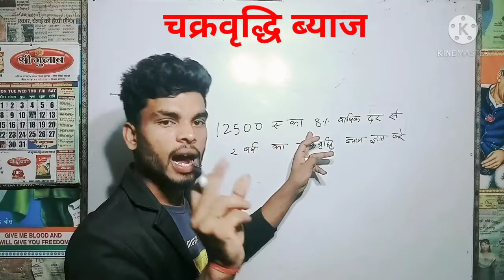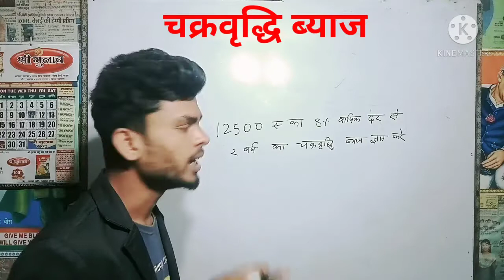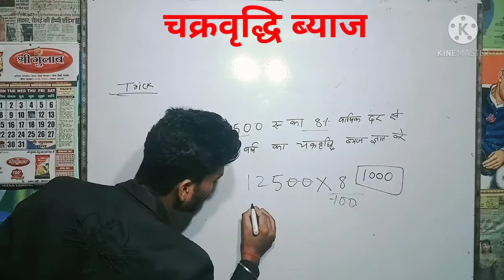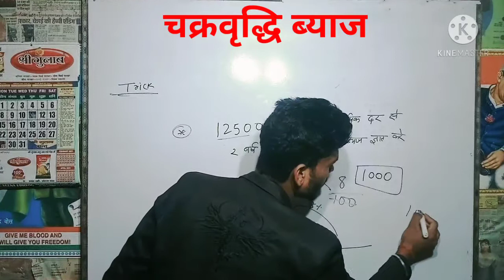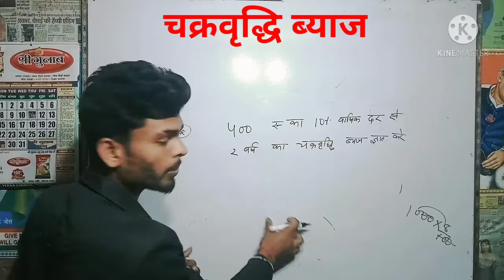चक्रवृद्धि ब्याज निकालना सीखे byaj kaise nikale | chakravridhi byaj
इस वीडियो में हम आपको बताने वाले हैं आपकी तरह से निकाल सकते हैं ब्याज और चक्रवृद्धि ब्याज प्रतिशत इसी में एक ही वीडियो में आपको समझ में आ जाएगा अगर आपको वीडियो अच्छा लगे तो वीडियो को लाइक कीजिएगा और चैनल पर नहीं तो सब्सक्राइब कर दीजिए

चक्रवृद्धि ब्याज
chakravridhi byaj
compound interest kaise nikale
chakravridhi byaj kaise nikala jata hai
ब्याज कैसे निकाले
मोबाईल से ब्याज कैसे निकाले
chakravrdhi byaj kaise nikale
mobile se byaj nikalne ka tarika